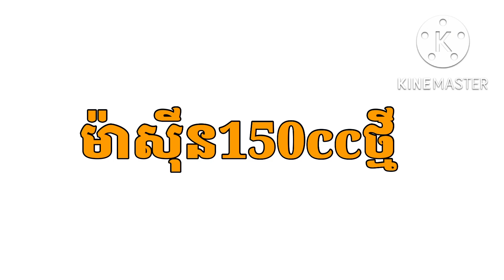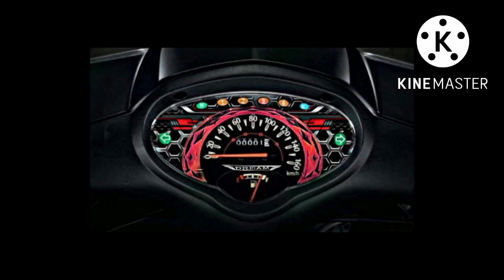(ផ្លូវការហើយ) Honda Dream 150cc 2023 | ដឹកមកដល់ហាងហើយ | អាសង់២០២៣ ប្រកាសលក់ថ្ងៃទី...ក្នុងខែតុលានេះ